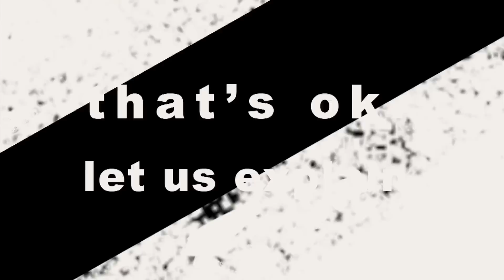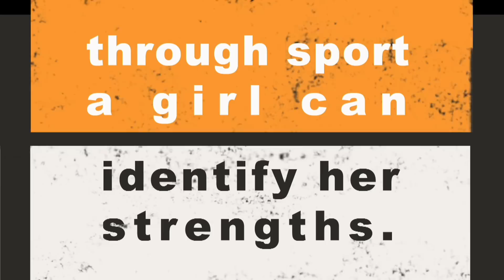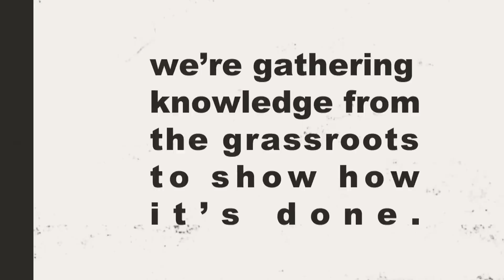Addressing gender-based violence through sport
Gender-based violence is a major public health and human rights problem throughout the world. This type of violence often happens behind closed doors. Too often, cultural norms and legal systems treat violence against women as a private family matter or a normal part of family life. A girl, regardless of age, may fear attacks at home, on the streets and even at school.

A girl needs a safe space to discuss experiences, violations and fears, and receive validation that her fears are okay. Furthermore, a girl needs to understand her legal rights. She also needs a place where she can learn confidence that will help her avoid becoming a victim of gender-based violence. A team and trusted coaches can provide that environment.